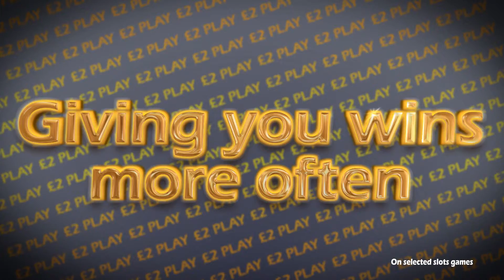2 pound play.wmv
Marketing banner prompting play options. Created in afx using 3d layers and simple effects.